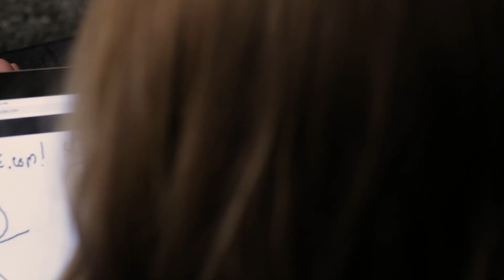Codi - An interactive smart storyteller toy for kids